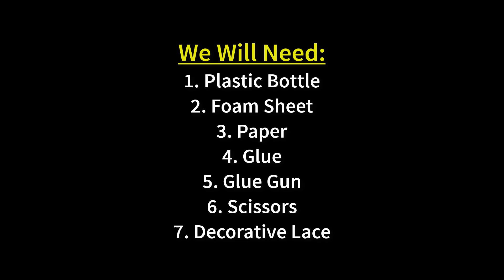How to Make Jewellery Basket | Jewellery Organizer | Plastic Bottle Craft Ideas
Jewellery organizer helps people to organize their jewellery without facing problem. People buy different jewellery boxes. But craft loving people love to make them at home. Today I will show you such a craft. I will show you How to Make Jewellery Basket. I have used some waste materials like plastic bottle, cardboard to make it.
To make this bottle craft you will need:
1. Plastic bottle
2. Foam sheet
3. Paper
4. Glue gun
5. Cardboard
6. Glue
7. Decorative lace
8. Scissors